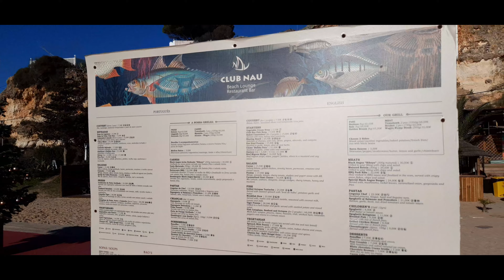Ferragudo, near Portimao, Portugal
A combination of drone and hand held gimbal footage taken on 21st December 2023